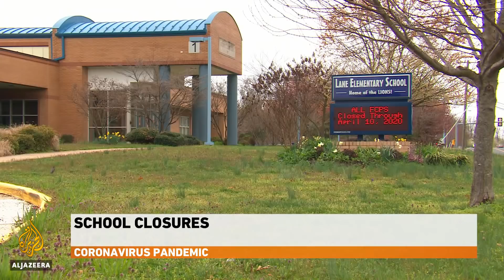Some US schools close until 2021 as COVID-19 crisis worsens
Schools across the United States have been closed, most with little notice.
And many state and local officials are unsure when classes will resume.
Some could be closed for several more weeks or months.
In the state of Virginia, schools have been cancelled for the rest of the year.
Al Jazeera's Patty Culhane takes a look at what that means for families and students.